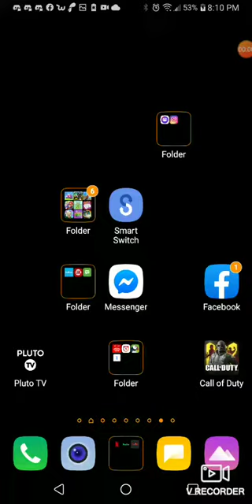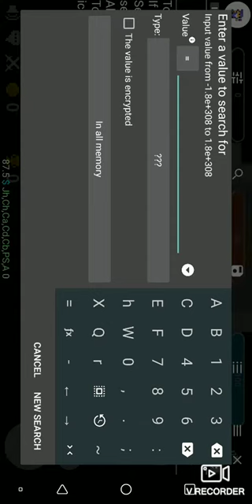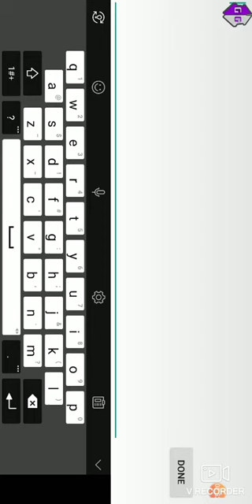💜Darzas dominion hack💜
For the people who suck at the game